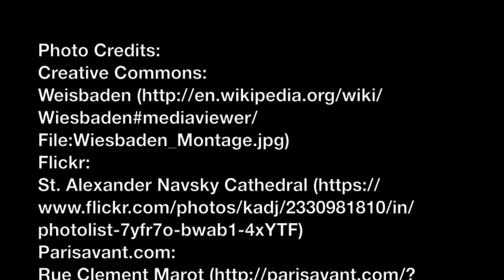Video 2: Early Life and Immigration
Gregory Gagarin recalls his early childhood in Paris, France after being born in Wiesbaden, Germany. He recounts how he immigrated to the United States in 1934.